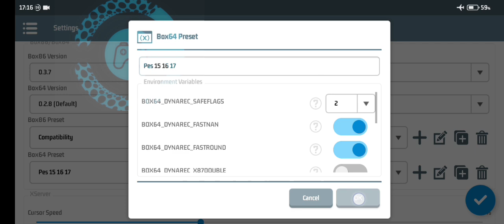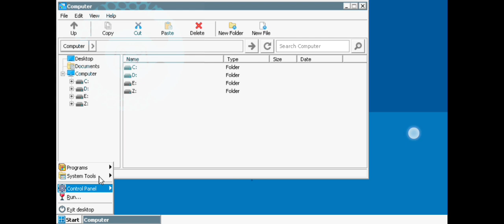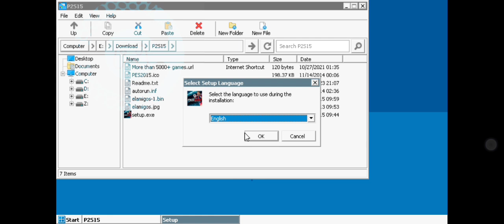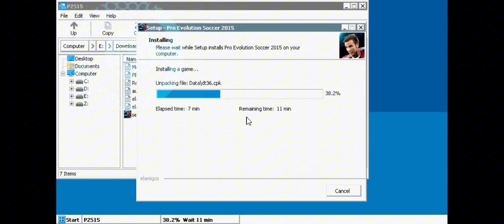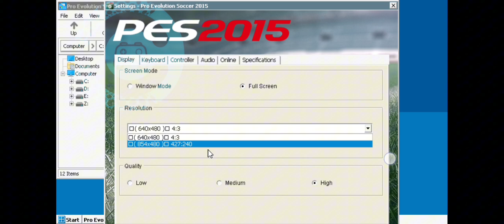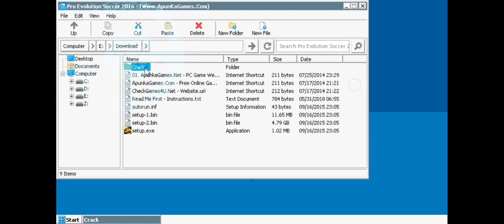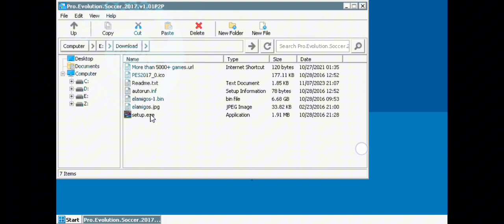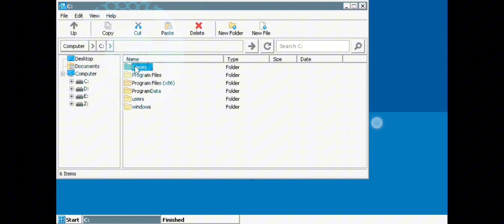Install PES 2015 | 2016 | 2017 Winlator 7.1 Snapdragon 680 Redmi 10c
Emu= Winlator

Time stamp:
00:00 Setting Winlator
00:34 Setting Container
02:55 Install Mono
04:21 Install PES 2015
06:05 Setting PES 2015
07:29 Install PES 2016
08:48 Setting PES 2016
10:11 Install PES 2017
12:13 Setting PES 2017

Note:
-centang semua bagian processor affinity untuk mendapatkan performa yang lebih baik {PES 2015}(check all processor affinity parts for better performance {PES 2015})
-download pes 2015 and 2017 from 4fnet while pes 2016 from apunkagames.
-buffer audio dapat ditingkatkan untuk mengurangi suara kresek [Setting.exe] (audio buffer can be increased to reduce crackling sound [Setting.exe])
-Setting.exe sama setting_b.dll pindah ke drive c (Setting.exe and setting_b.dll moved to drive c)
-try 7 cpu for pes 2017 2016